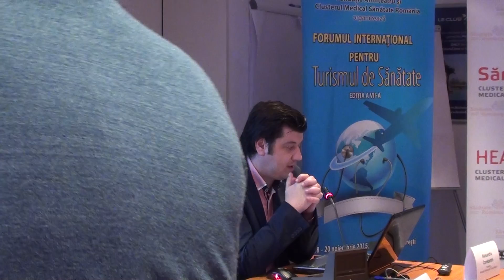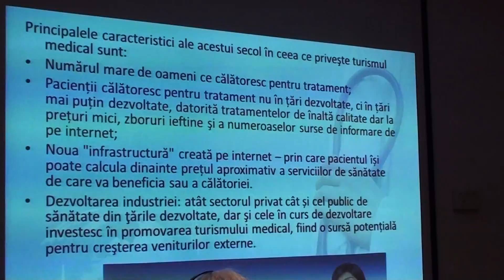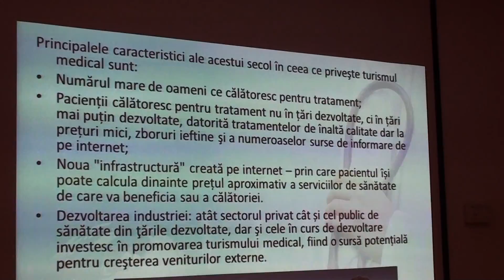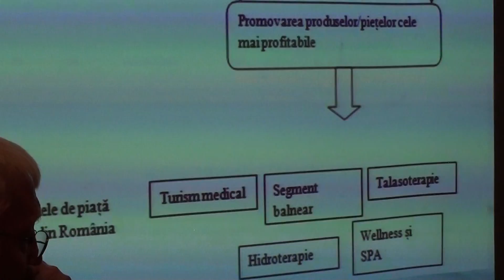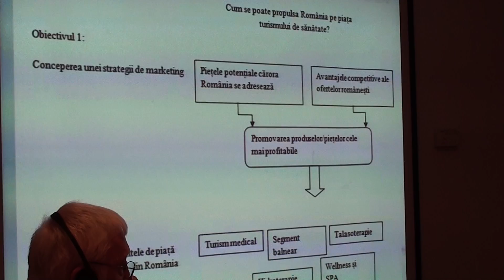Alexandru Constantin - Presedintele Asociatia Romana de Turism Medical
Forumul de sanatate editia a VII-a 18-20 noiembrie 2015 Bucuresti